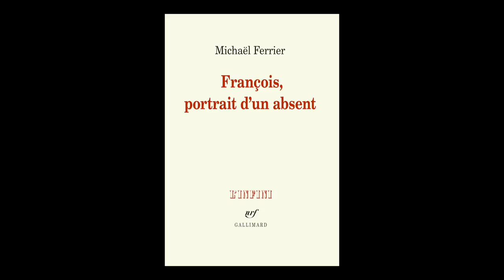Michaël Ferrier - François, portrait d'un absent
Michaël Ferrier vous présente son ouvrage "François, portrait d'un absent". Parution le 16 août 2018 aux éditions Gallimard.